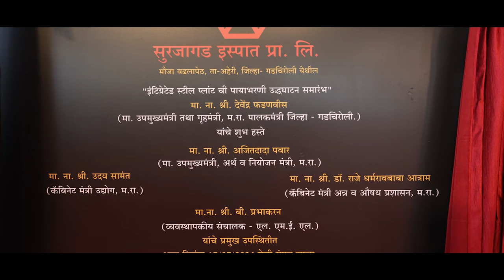विकासाचा नवा अध्याय लिहिण्यासाठी 'आधुनिक गडचिरोली' सज्ज! | DCM Devendra Fadnavis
विकासाचा नवा अध्याय लिहिण्यासाठी 'आधुनिक गडचिरोली' सज्ज! | गडचिरोली | DCM Devendra Fadnavis | 17 जुलै 2024